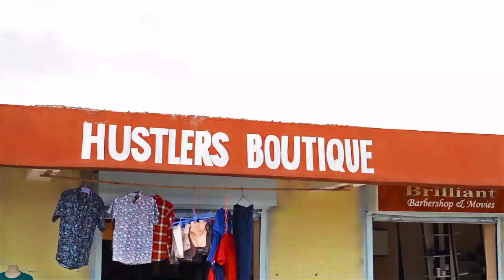Musalia Mudavadi and Dp William Samoei Rutto 2022 STATE HOUSE by Lydia ndude Realtime media Eldoret